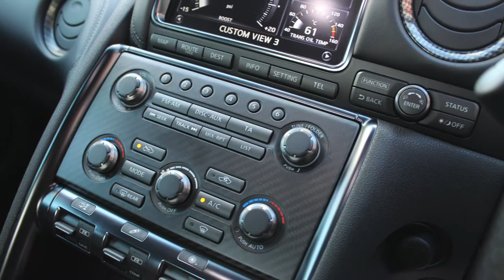Nissan GTR R35 LM 4 25